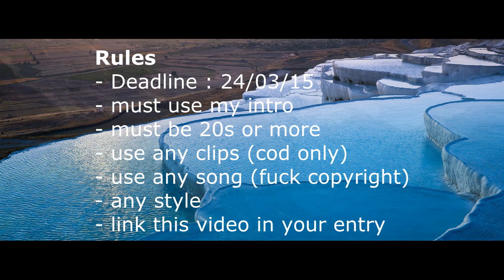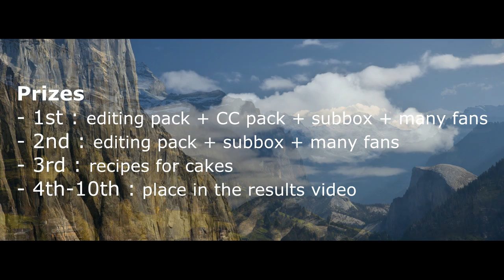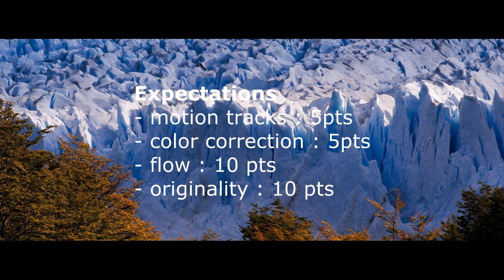Deer : 1k Editing Contest [CLOSED]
READ DESC FOR MORE !

Yo les gens ! Merci bcp pour les 1k, je ferai une vidéo spécial bientôt, en attendant j'upload déjà mon EC !

Rules :

- deadline 24/03/15
- must use my intro
- must be 20 or more
- use any clips (cod only)
- any song (fuck copyright)
- any style
- link this video in your description

SEND YOUR ENTRY ON MY SKYPE : deer.edits

Prizes :

- 1st : my editing pack + CC pack + subbox + many fans
- 2nd : my editing pack + subbox
- 3rd : recipes for cakes
- 4th-10th : place in the results video

There will be several honorable mentions as well

I will note your entry on several points :
- motion tracks : 5pts
- color correction : 5pts
- flow : 10pts
- originality : 10pts

GOOD LUCK !